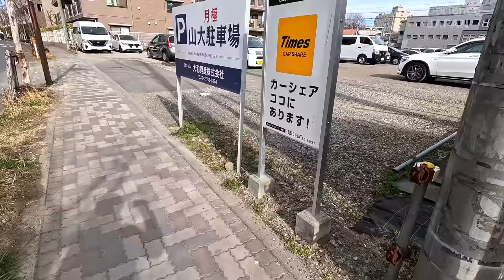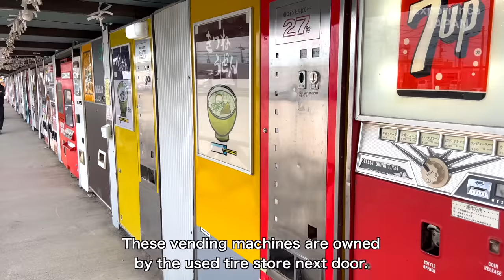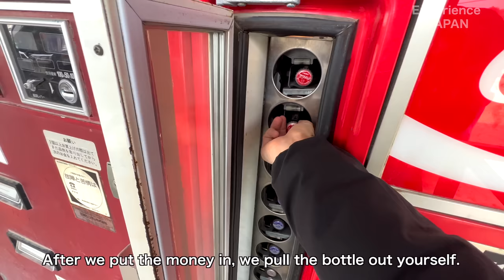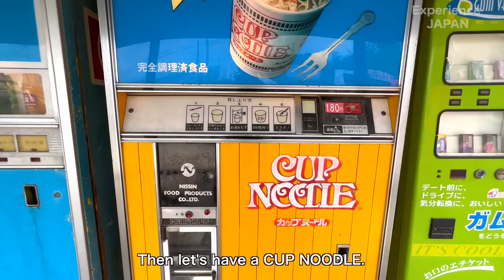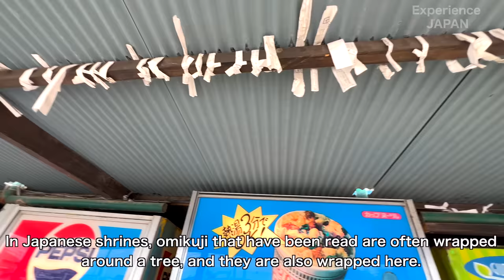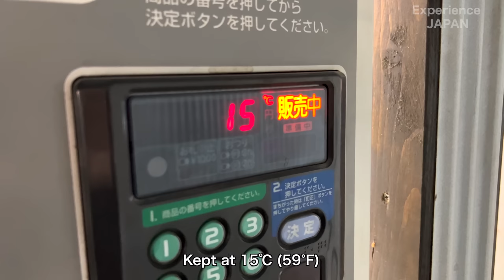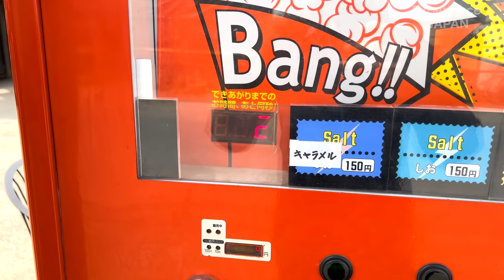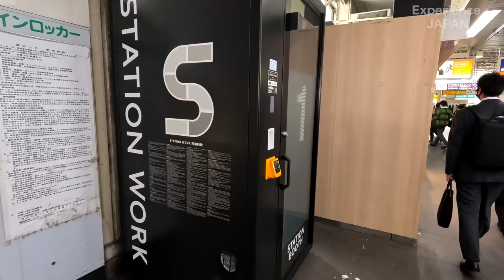Vending Machine Extravaganza in JAPAN: Over 100 Machines Selling Everything from Burger to Umbrella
I visited the largest vending machine shop in Japan, where there were over 100 different vending machines offering everything from ramen and hamburgers to curry, drinks, toys, umbrellas, and even masks, etc.
This kind of experience is probably unique to this location and cannot be found anywhere else in the world.